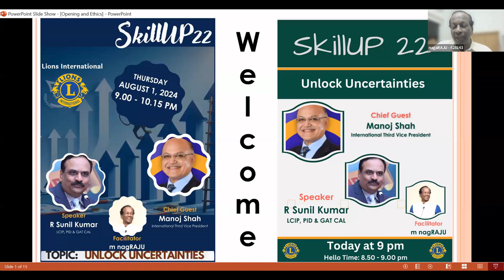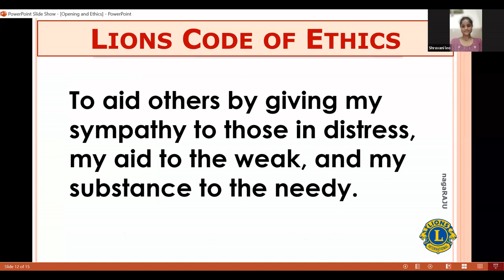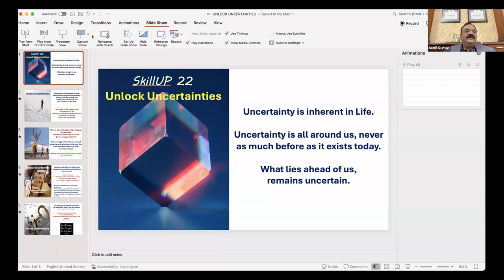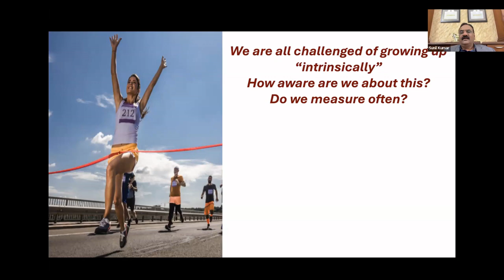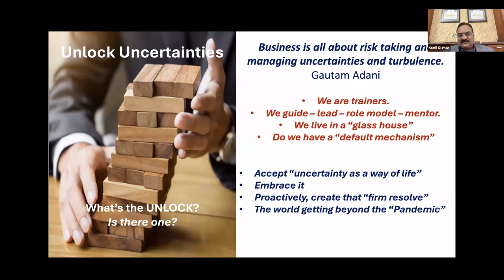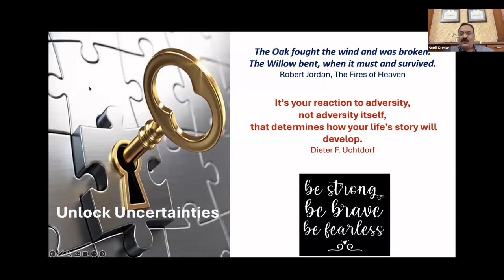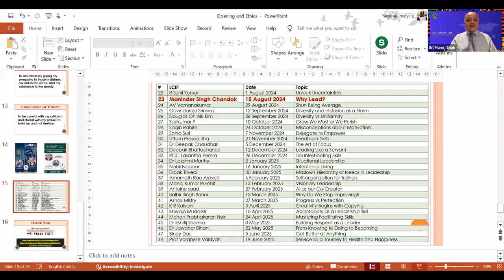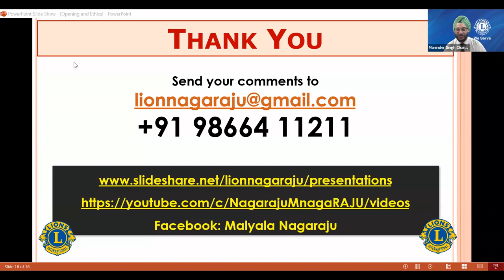Unlock Uncertainties - SkillUP 22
An online presentation by Past International Director and GAT Constitutional Area Leader R Sunil Kumar on "Unlock Uncertainties" as a part of the SkillUP series of presentations by LCIPs.